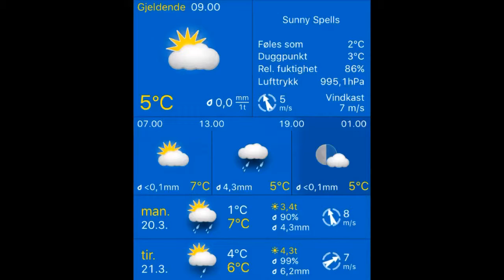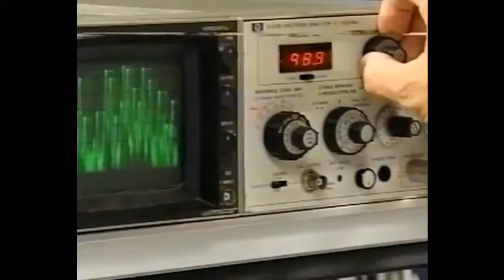20.03.2017, 09.00 Stavanger: sunny spells 5°C. Vind: SSØ/5 m/s.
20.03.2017, 09.00 Stavanger: sunny spells 5°C. Vind: SSØ/5 m/s.